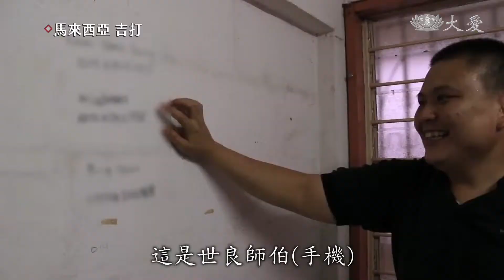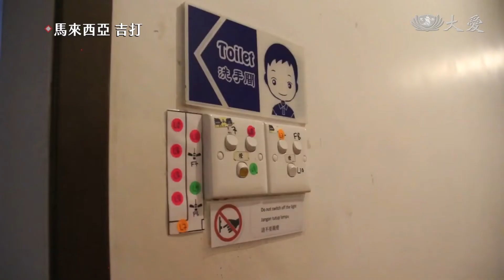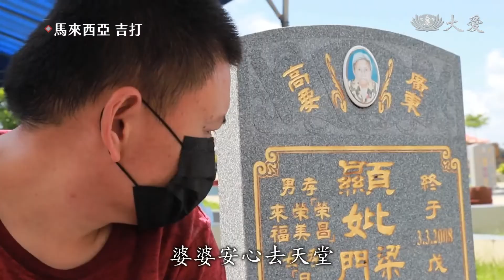宗教之愛如明燈 迷茫人生向正道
馬來西亞吉打，慈濟關懷戶「趙吉龍」，在身心障礙科醫生的轉介下來到慈濟，當身為基督徒的吉龍，遇上佛教徒的志工，原本還有些顧慮，但志工用愛讓一切無礙，也啟發吉龍成為可以付出的有福之人。

慈濟關懷戶 趙吉龍：「我以前好怕慈濟。(為什麼？) 我是基督徒，(這裡)沒有教堂。」

慈濟志工 張建安：「起初的時候困難一定會有，他們是精障者，他們有一些症狀，我們必須了解他們的病情，你的陪伴和關懷是最重要的，因為他們缺少愛。」

慈濟關懷戶 趙吉龍：「這是世良師伯(手機)，這是建安師伯(手機)，這是炳坤師伯(手機)。(為什麼你要寫起來？) 手癢。(你怕你忘記是嗎？) 是。我以前(脾氣)壞，(發脾氣)丟椅子，警察抓我去醫院(就醫)。」

慈濟志工 劉炳坤：「自從來這裡，不只是一次，我看整十多次了，他去一家咖啡店買東西，直接就翻人家的桌子倒，就跟建安他們商量了，我們就去警察局報案，拿進去精神病院，給他住一陣子了，給他反省了，我們再帶回來。」

慈濟關懷戶 趙吉龍：「我壞蛋，炳坤師伯不要我，慈芝師姑講給我機會，感恩師伯，我沒有進去精神病院，我不能悔改，不知道什麼是錯，醫生教我生氣時走開，走開不要進去。」

慈濟志工 劉炳坤：「那一次過後，我就看他真的是改過了，算起來我們這樣做，就幫到他了。」

吉打分會職工 林桂玉：「他每一次都是要跟著我洗廁所，我問他，洗廁所(感覺)怎樣，他講很高興。」

慈濟關懷戶 趙吉龍：「我現在不怕慈濟，喜歡來，他們照顧我，帶我去看醫生，(祭)拜爸爸媽媽婆婆外婆。婆婆，慈濟人帶我來拜您，我做工了，在咖啡廠，婆婆安心去天堂。阿姨，我要炒飯，要雞蛋不要肉。(為什麼你的飯只有蛋？) 不可以吃肉。(誰告訴你不可以吃肉？) 慈濟人講，我進來之後做環保，他們講不可以吃肉。(你要做什麼？) 投零錢，有找錢就放這邊，要幫助洗腎(病患)，還有後面慈濟(靜思堂工程)。」

慈濟志工 張建安：「這些都是團隊的力量，從2014年開始，我們照顧他到現在，可以看到他有成長，就是從沒有做工到有做工，然後還會來付出，不是用金錢可以買到的，所以我們看到他的慧命真的有增長。」

慈濟關懷戶 趙吉龍：「感恩師父，感恩全部慈濟人愛我。」

真善美志工 尤靜蓓 馬來西亞報導